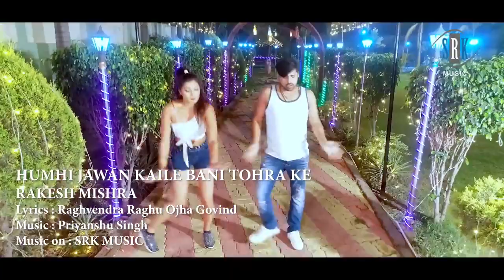RAKESH MISHRA | Humhi Jawan Kaile Bani Tohra Ke - हमहि जवान कईले बानी तोहरा के | Superhit Song 2021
Song : Humhi Jawan Kaile Bani Tohra Ke -  हमाही जवान  कई ले बानी तोहार के

 Music : Priyanshu Singh

 Lyrics : Raghvendra Raghu Ojha Govind

 Director : Pankaj Soni

Choreographer : Sintu Mehta

 Recording : Kalika Studi ( Ara )

Music on : SRK MUSIC

Pawan Singh_New_Bhojpuri_video

Pawan Singh_Bhojpuri_Song_Hit_2020

# chhaila_bihari_Bhojpuri_Song_Hit_2020